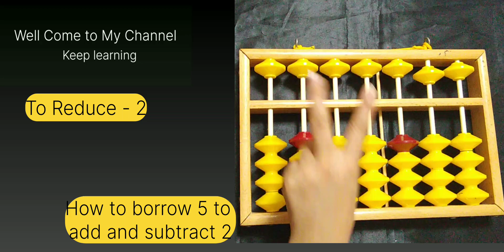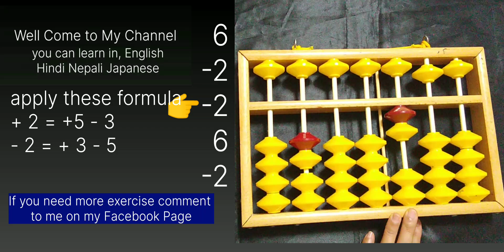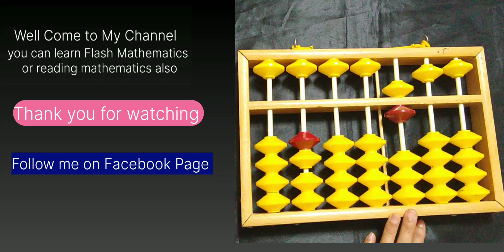How to borrow 5 to Add & Subtract 2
Thank you for being here. This is Abacus learning channel. You can learn Abacus at your home in front of your screen. No need to pay. I am posting tutorials episodes in Silent version as well as in English Nepali Hindi and in Japanese. Flash mathematics (addition subtraction multiplication division) and Reading mathematics (in Japanese) are also Available in my channel.
Please choose your topics and your language.
I would like to request, please don’t comment on my languages. Cause I am not good enough. But I tried my best.
Episodes are available in 3 different languages. Hindi Nepali English for Mental arithmetic watch my shorts on YouTube and reels on Facebook. YouTube shorts watch these videos to start addition and subtraction. how to read an abacus Abacus? Zero position value of beads Place Fingers Count 1-10 Make 6,7,8,9 add & reduce 6,7,8,9 add & reduce 11,12,13,14, add & reduce 16,17,18,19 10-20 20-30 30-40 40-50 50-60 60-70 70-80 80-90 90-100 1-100 my Facebook`s links is visit my Facebook Page. for abacus information for notifications for Content to contact to chat for questioning to comment Check my playlists with your language. Don't comment on my languages I am not perfect enough.

Keep learning